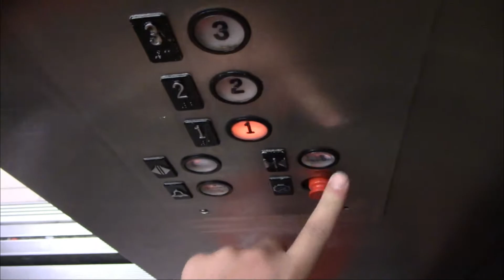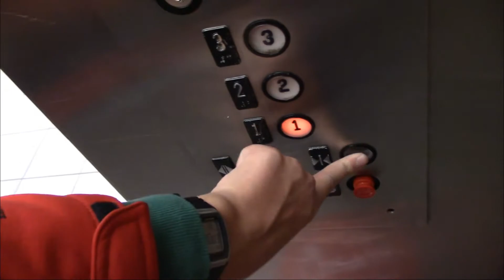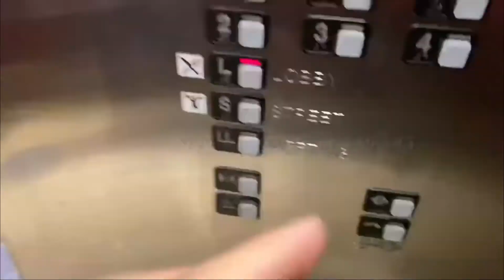Crappy Westinghouse Hydraulic Elevator @ Macy's Ross Park Mall Pittsburgh Pennsylvania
This Thing Is Not Very Good. Runs Pretty Bad, And They Replaced The Dinner Bell With A Crappy Generic Chime.